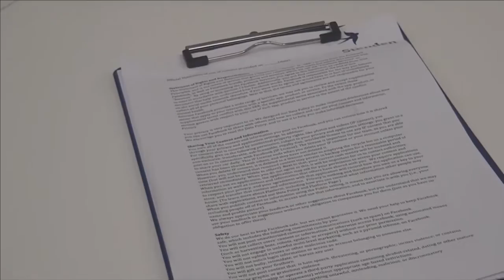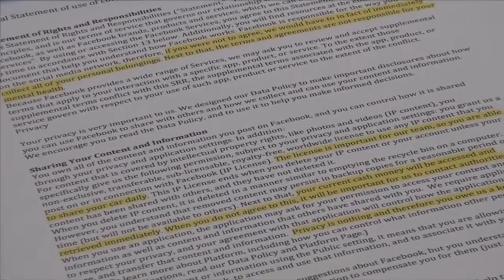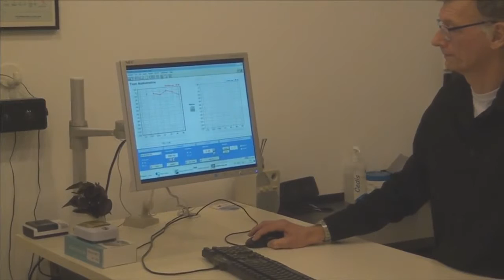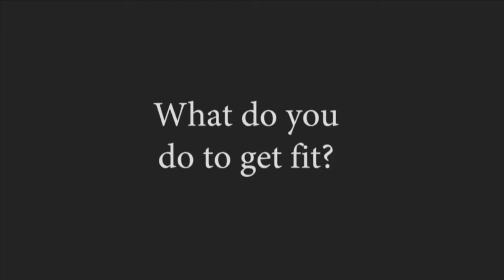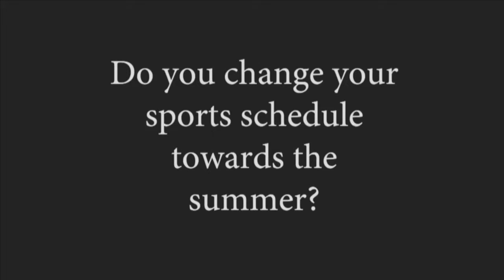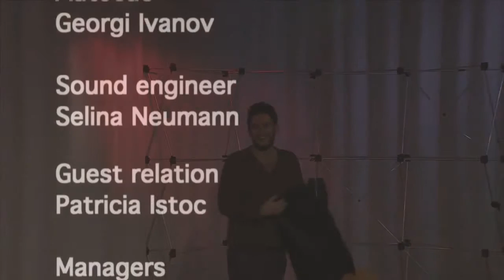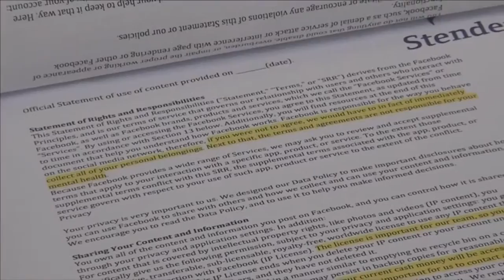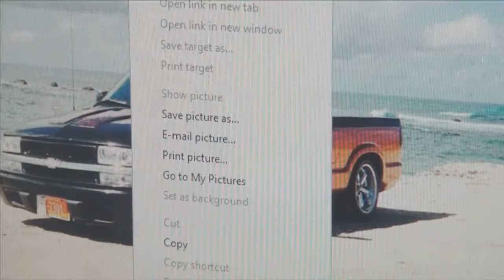Stenden TV Magazine Y1415M2E4 YouTube HD 1080p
Stenden TV Magazine Y1415M3E4 YouTube HD 1080p.

Stenden Magazine Y1516M3E3 YouTube HD 1080p.

Stenden Magazine Y1516M4E1 YouTube HD 1080p.